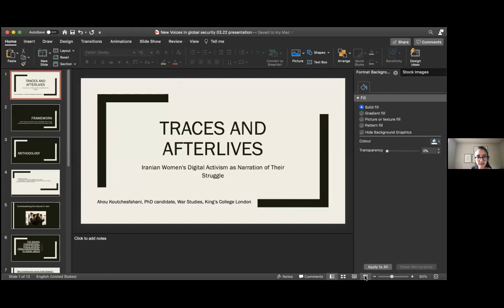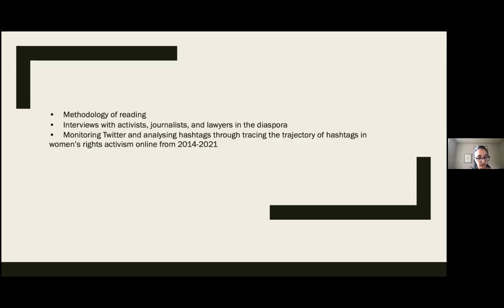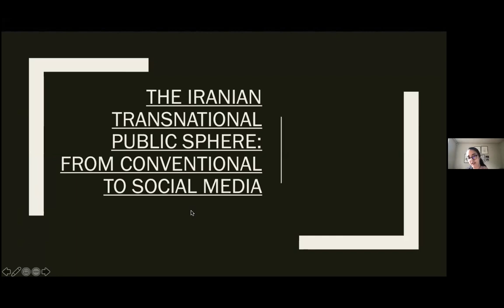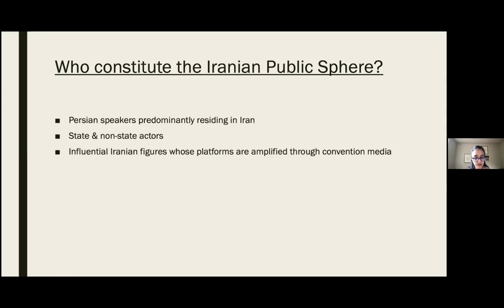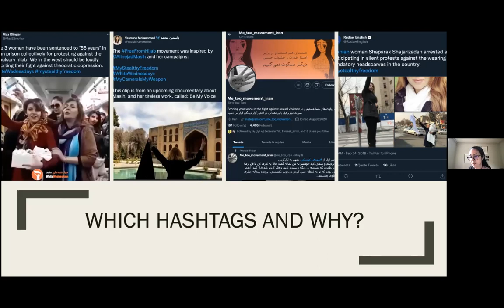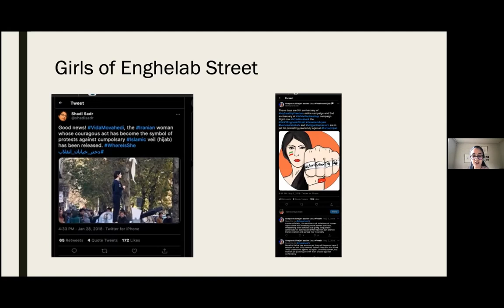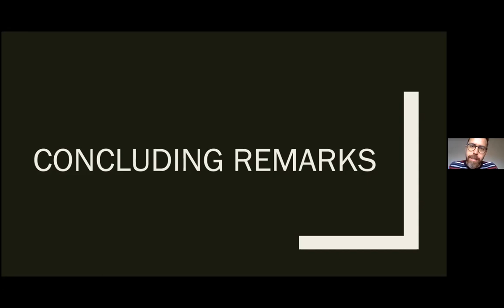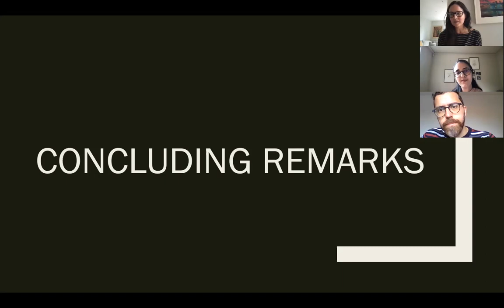Traces and Afterlives: Iranian Women's Digital Activism as Narration of Their Struggle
Social media is an important tool for women’s rights activists to highlight issues facing Iranian women. The discourse on women’s rights in Iran navigates both inside and outside the country, as social media underpins the active transnational Iranian public sphere.

This discussion with Ahou Koutchesfahani will highlight the role of social media in furthering women’s rights discourse in the transnational Iranian public sphere.